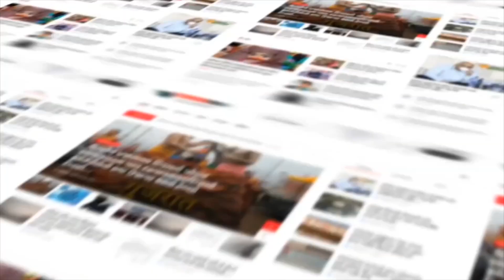Panchmahal : ઘોઘંબામાં ધર્માંતરણના પ્રયાસો આવ્યા સામે પંથકમાં ચકચાર...!